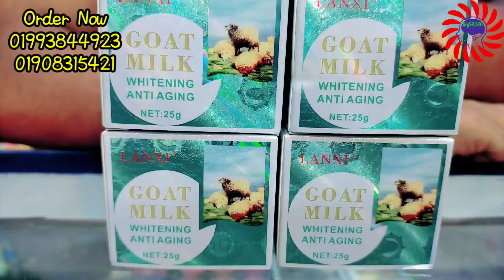Best whitening cream for all types skin গোট মিল্ক হোয়াইটেনিং ক্রিম স্কিন ফর্সা করার ভালো একটা ক্রিম।